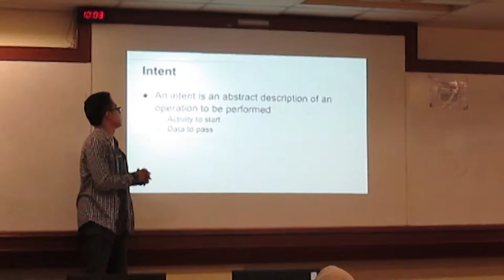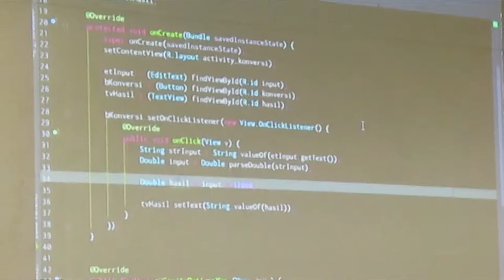Femaledev Goes to BINUS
1 November 2014 - Femaledev, Kibar initiation to empower young female leaders in technology made its way to BINUS University and gave workshop to build a simple android app.

Speaker:
Saggaf Arsyad